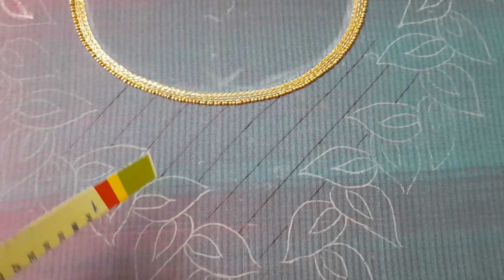Tracing to aari work | Abi Creations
Life is not perfect, but my blouse designs to your sarees can be!